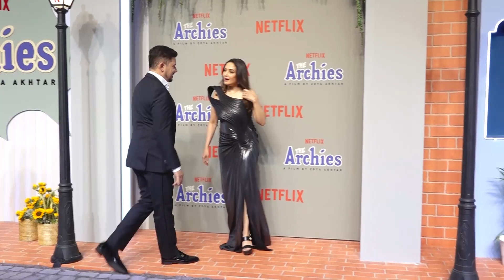Rekha, Hema Malini and Madhuri Dixit Arrived To Bless Amitabh Bachchan's Grandson Agastya Nanda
कई स्टार किड्स के अभिनय से सजी फिल्म द आर्चीज जल्द ही ओटीटी पर दस्तक देने जा रही है। इस फिल्म की रिलीज से पहले एक ग्रैंड प्रीमीयर का आयोजन किया गया। जहां रेखा,हेमा मालिनी,माधुरी दीक्षित सहित कई सितारों ने अपनी मौजूदगी दर्ज कराई।